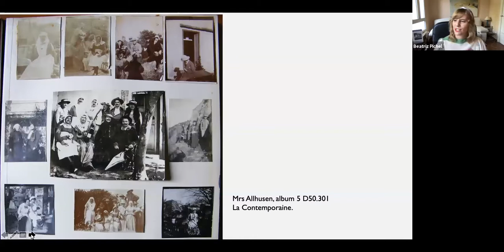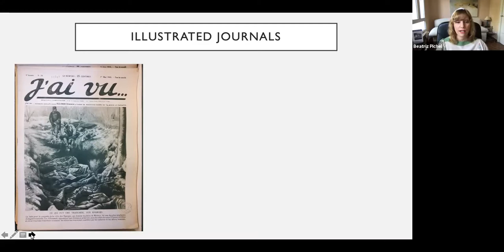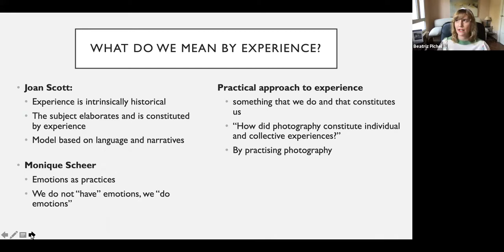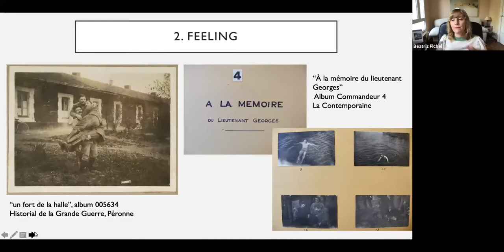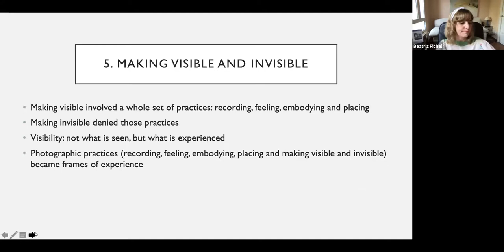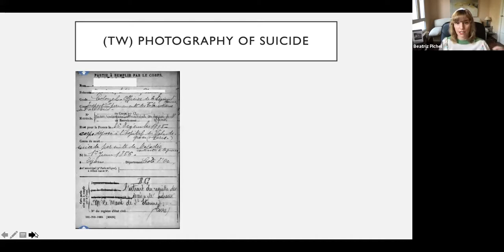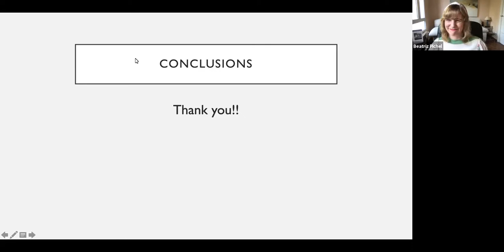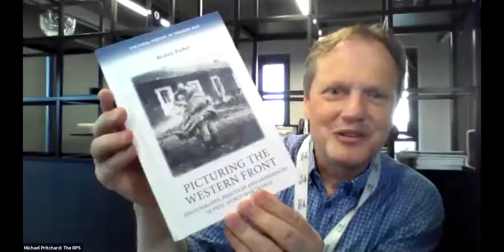Picturing the Western Front: how photography was used in the first world war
Between 1914 and 1918, military, press and amateur photographers produced thousands of pictures. In her new book Picturing the Western Front: Photography, Practices and Experiences in First World War France (Manchester University Press, 2021) Dr Beatriz Pichel argues that photographic practices also shaped combatants and civilians' war experiences. Doing photography (taking pictures, posing for them, exhibiting, cataloguing and looking at them) allowed combatants and civilians to make sense of what they were living through.